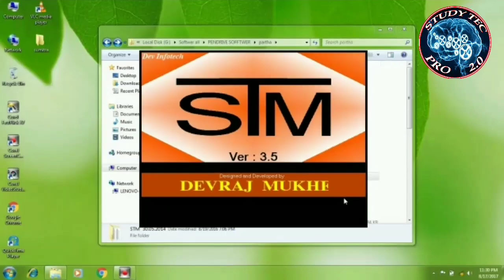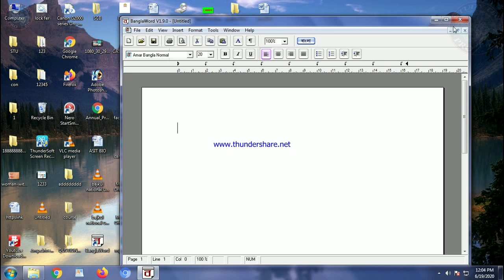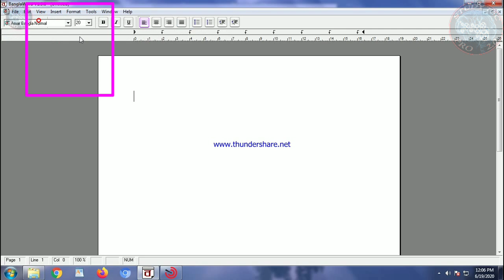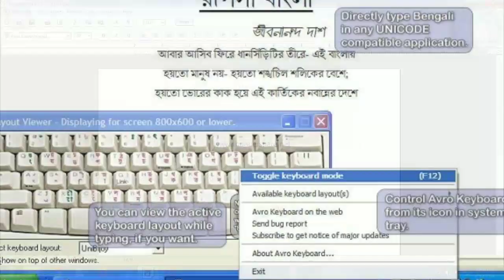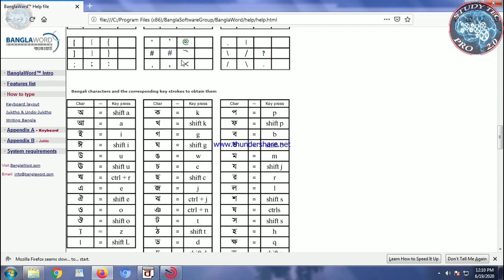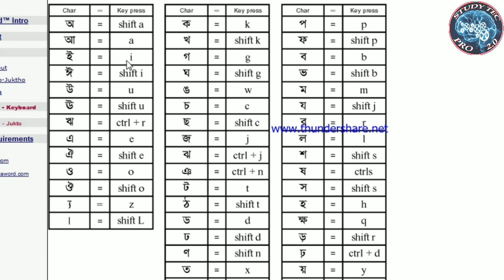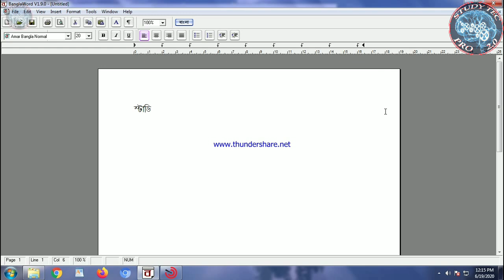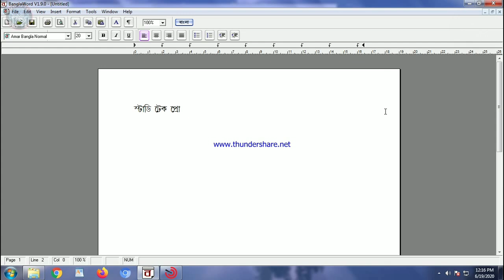Bengali typing tutorial || বাংলা টাইপি ep-37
how to type Bengali word in computer
Computer training & Tutorial Videos..